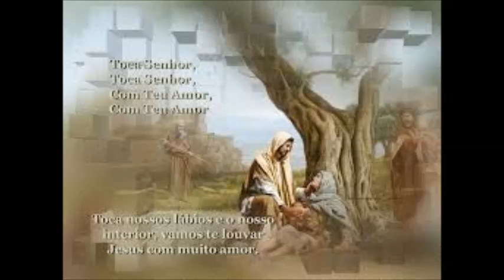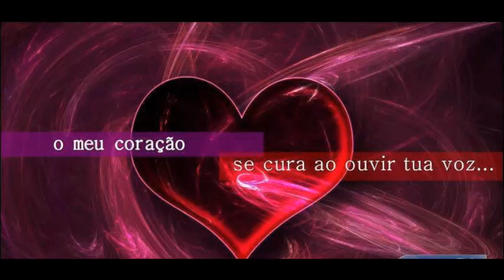Cura - Ronildo e Violão ( Acústico )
Sei que uma alma curada, socorre uma carne cansada e alivia o coração.